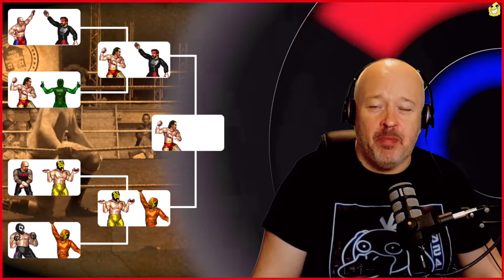Ep.1 - New Beginnings / COMPLETE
Ep.1 - New Beginnings complete show.  Featuring an 8 man tournament to crown our new FHW Champion.

Start: 00:00
Match 1: 02:25
Match 2: 09:31
Match 3: 18:01
Match 4: 24:17
Semi Final 1: 32:20
Semi Final 2: 38:35
Final: 45:18

Amazon Wish List